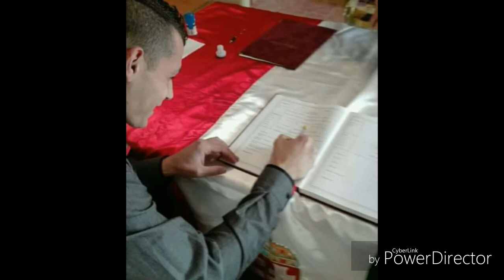Àgikàtól fèrjènek Szabinak Valentinnapra